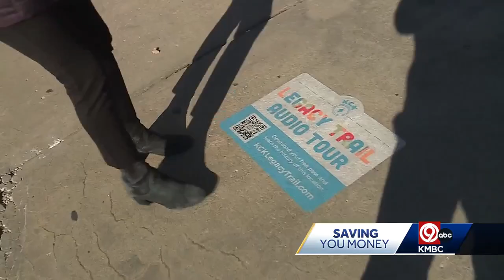Ca$helss KC: Avenue of Murals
Aired: November 21, 2024 6 PM